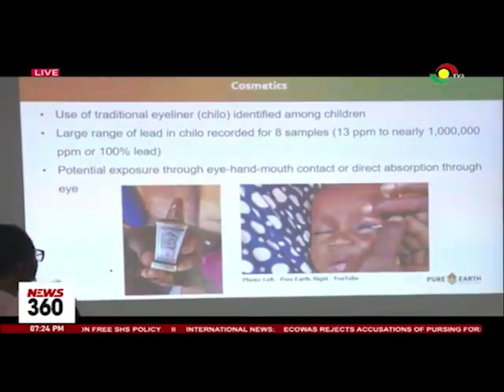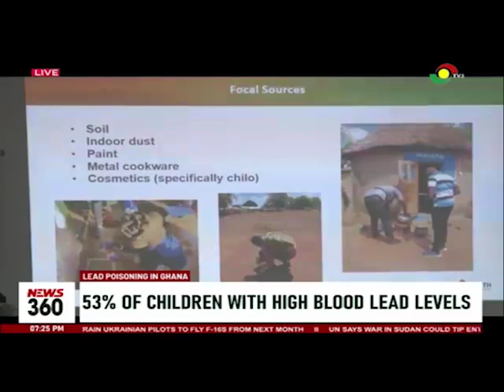53.5% of children with worrying blood lead levels; study reveals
A study has revealed that  53.5% of children have high lead exposure, with over 3000 children sampled.

Manasseh Apurum, sat through a health sector stakeholders’ workshop, which identified traditional eyeliner, Chilo as a key source of poison, and reports